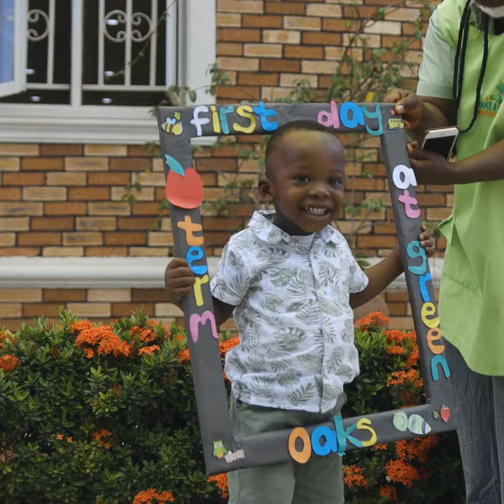Oaks & Acorns GRAM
Oaks & Acorns Montessori Schools - Play